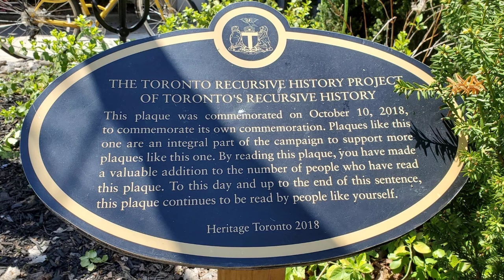Heather O'Neill on missing her uncelebrated Montreal apartment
Episode 664 - Heather O’Neill on her wondrous new novel 'When We Lost Our Heads,' which is out February 1 via HarperCollins Canada / HarperCollins, leaving a beloved but dilapidated Montreal apartment, friendships, feminism, and obsession, echoes of the French Revolution, confidence from twitter, Wes Anderson's cinematic universe and her own world building, working with her daughter Arizona, future plans and more!

Full interview available wherever you get your podcasts starting January 31, 2022.